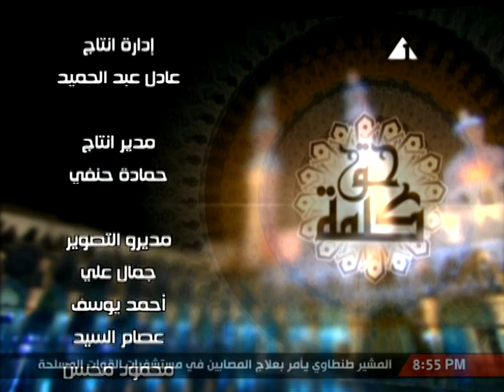2011 12 16 القدس مدينة السلام